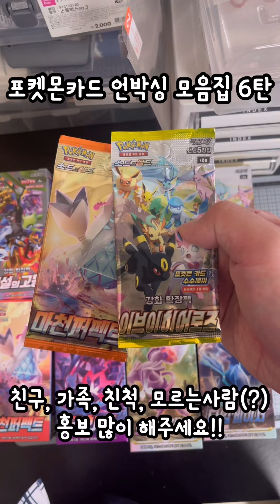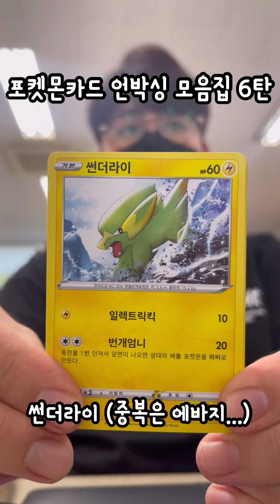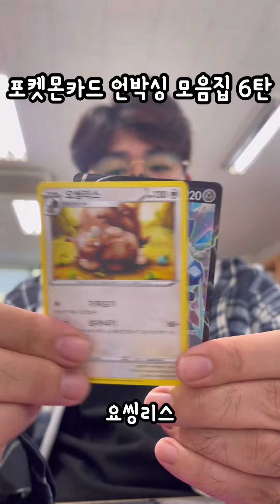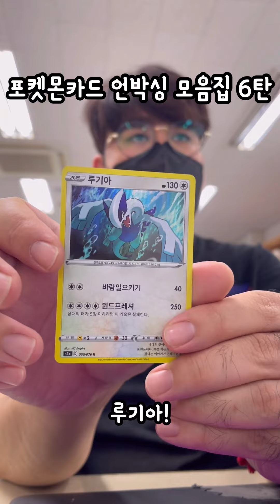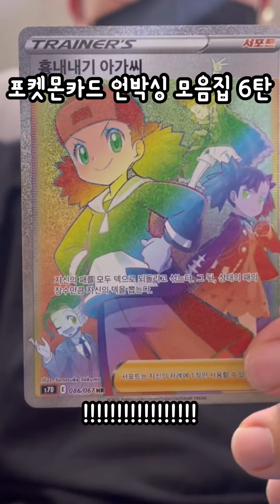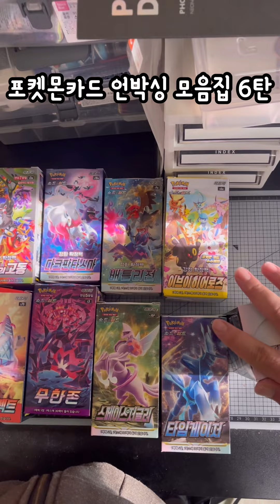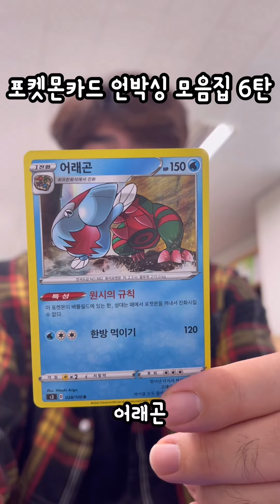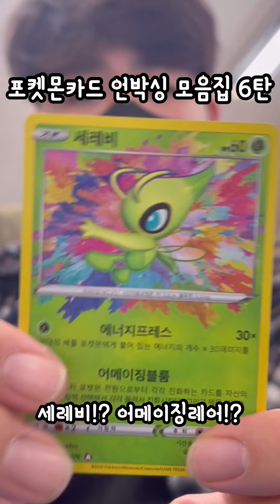포캣몬카드 언박싱 모음집 6탄!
포켓몬 카드 모음집입니다!!